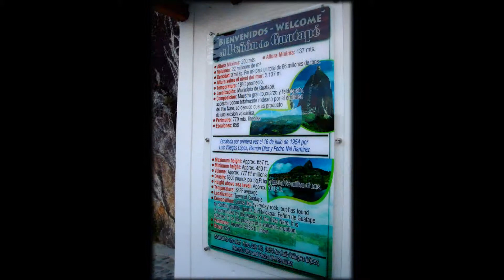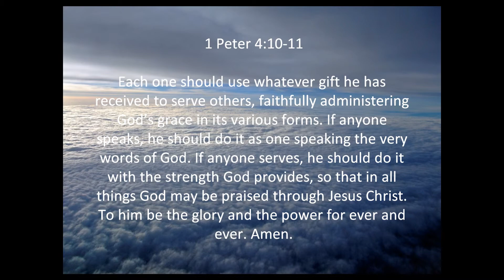Colombia 2014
UUMC Mission Trip to Medellin, Colombia